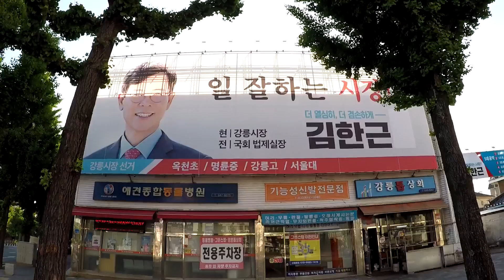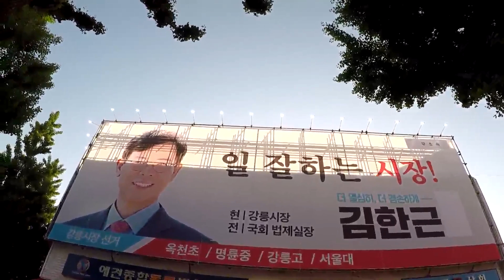강릉을 달리다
강릉시내 - 남대천 - 남항진 솔바람다리 - 안목 - 송정 솔숲 -
강문 솟대다리- 경포호
17 Km
아름다운강릉을 달리다.

김한근 강릉시장 후보를 응원하는 마음으로
강19 친구들의 마음을 모아 달리다.

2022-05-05